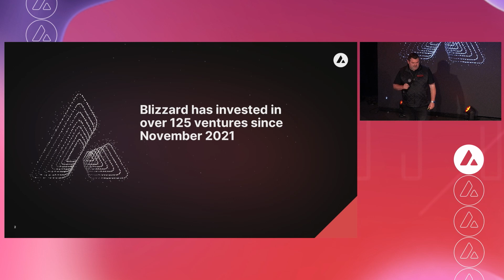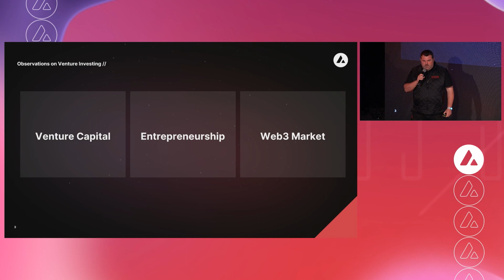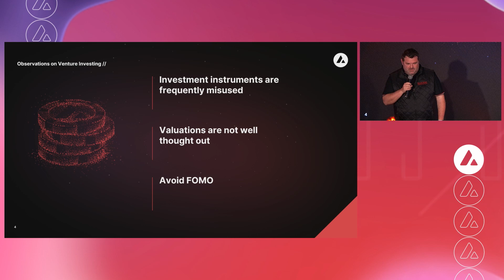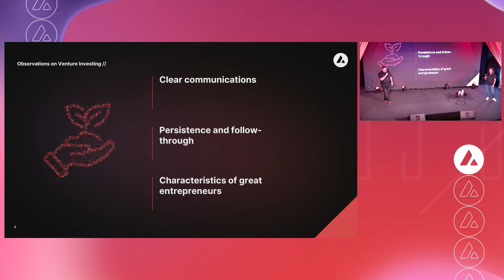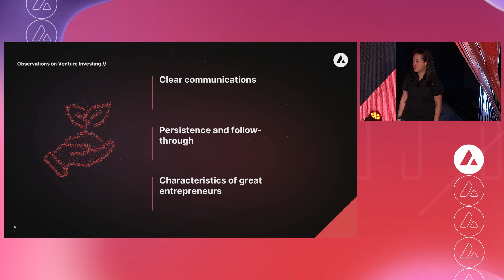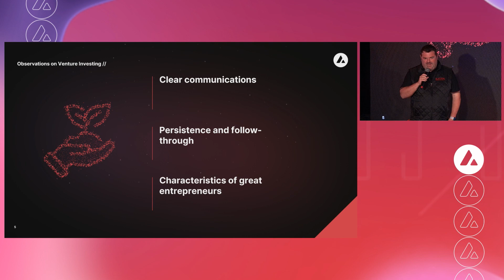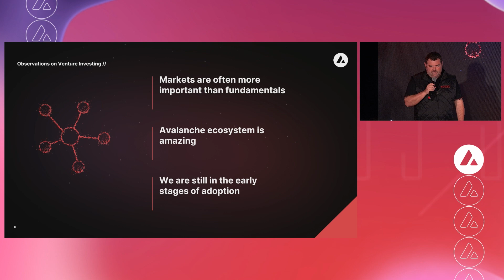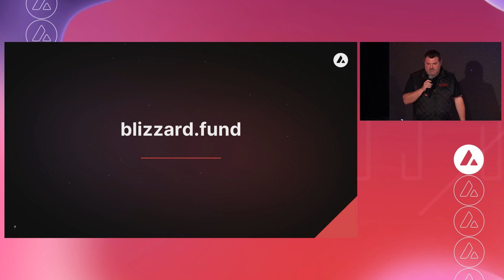Observations on Investing in More Than 125 Ventures: Blizzard Fund I Avalanche Summit II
Since the launch of the fund in November 2021, Blizzard has investing into 125+ portfolio companies. Lydia Chiu from Ava Labs and Josh Hecht from Blizzard the Avalanche Fund, give a presentation on the state of investing in Web3. They cover their observations on Venture Capital as a whole, Entrepreneurship and the overall Web3 market.